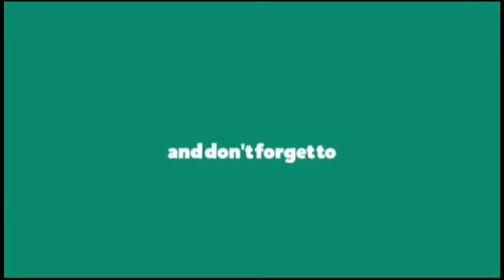Meerangdo Leirangdo (31) | Ego clashes : Expectation hurts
"Meerangdo Leirangdo"

Chapter-31 (Ego clashes : Expectation hurts)

Author : Luxmi An

Narrator : Sanathoi